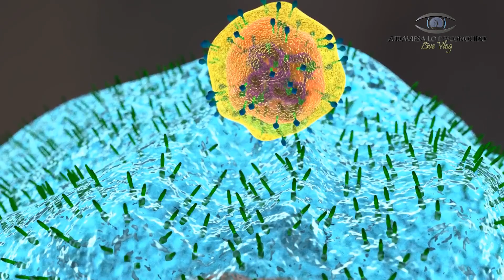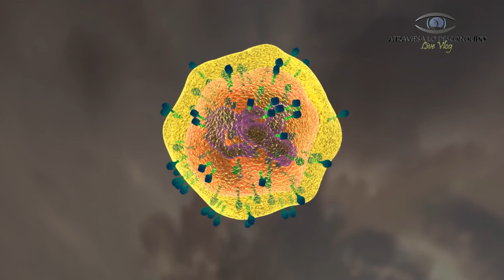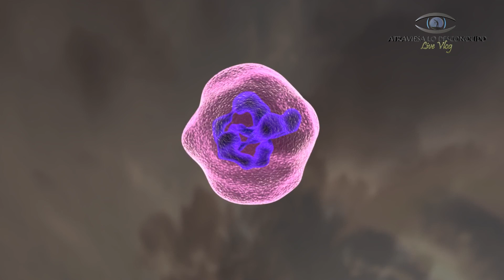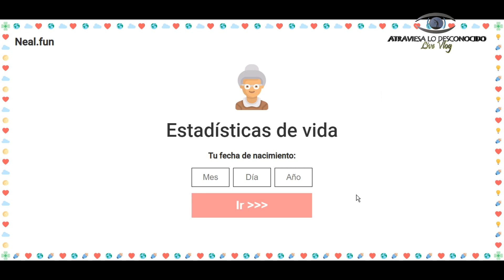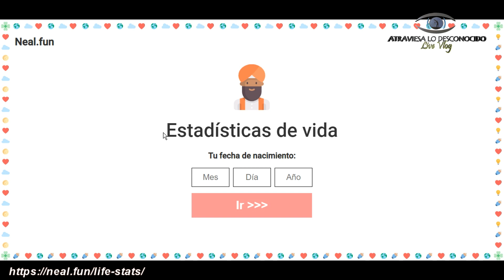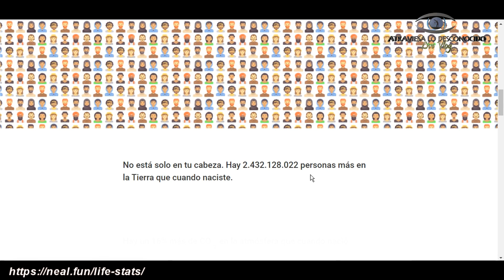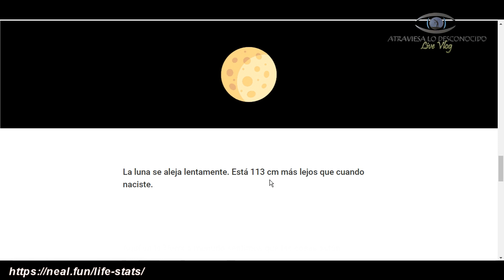Descubren Pequeños Seres que son Capaces de Algo Increíble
Científicos han encontrado extrañas criaturas marinas que consumen virus… ¿Cómo puede ser posible?